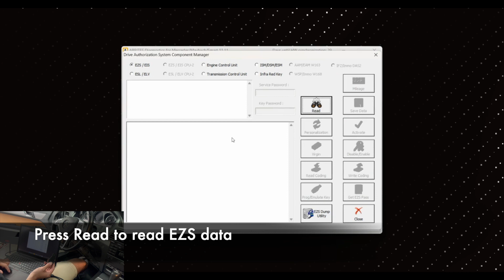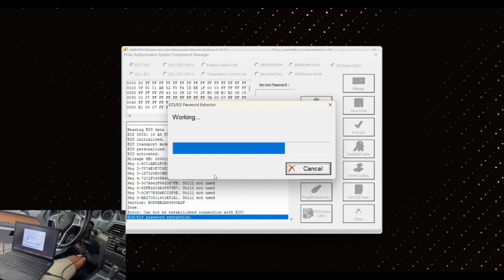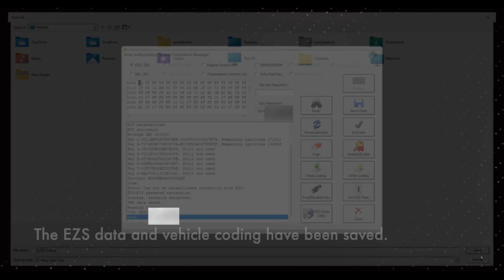W207 Mercedes-Benz E-class Coupé EZS Password Extraction Using ZN076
Hello, friends!

Today I am going to show you how to extract the EZS password from a W207 Mercedes-Benz E-class Coupé using the new ZN076 USB IR Adapter. The procedure also requires the ZN051 Distribution Box.

First, connect AVDI and the ZN051 Distribution Box to the OBDII port of the vehicle. Then, connect to the ESL connector of the vehicle at pin 3 using the green cable of the ZN051 Distribution Box set, which goes to K7.

And, finally plug the ZN076 USB IR Adapter in the USB port of your laptop. Go to the DAS Manager in the ABRITES diagnostics for Mercedes-Benz and read the EZS data. After that, get the EZS password by inserting the ZN076 USB IR Adapter in the ignition. Finally, save all data and coding. Once you get the EZS password and save said data, you can do anything.

So, go get a glimpse at the video and let me know how you like it.

Have fun!
AVDI FAN

2. ZN076 USB IR Adapter
4. CB104 USB A-B cable

2. MN032 DAS Manager for cars